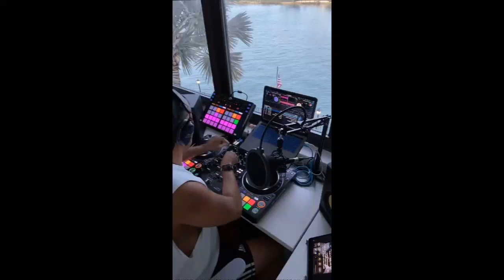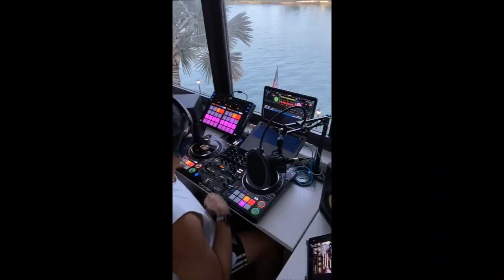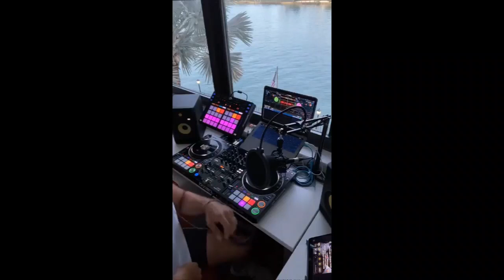DJ OSCAR LEAL LIVE SESSION IG 28~07~2020 (PANDEMIA CLUB E~59)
Desde el 25 de marzo del año en curso (2020) el Dj Oscar Leal empezo una serie de conecciones en vivo de lunes a domingos a las 7 pm por la cuarentena que vive el planeta a causa del corona virus (COVID 19) pasando por diferentes generos de la musica, desde el disco music de los 70s, el euro disco de los 80s, el acid house de los 90s, musica electronica del 2000 en adelante y ritmos latinos como la salsa y el merengue y el genero urbano, deleitando a todos sus seguidores en instagram con su increible talento.

Puedes verlo todos los dias religiosamente a partir de las 7 de la noche hora de Miami por la plataforma de instagram live de su cuenta personal @djoscarleal